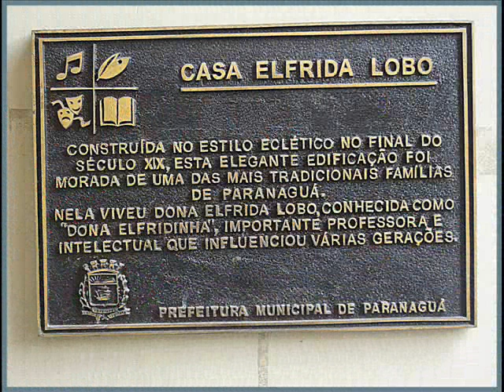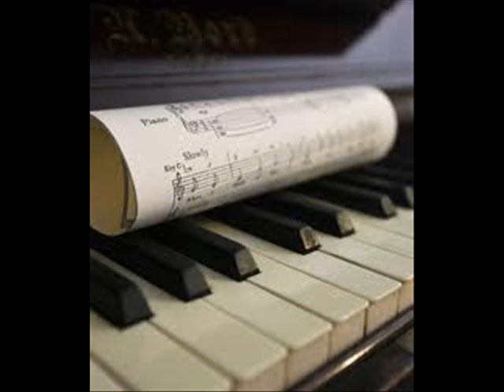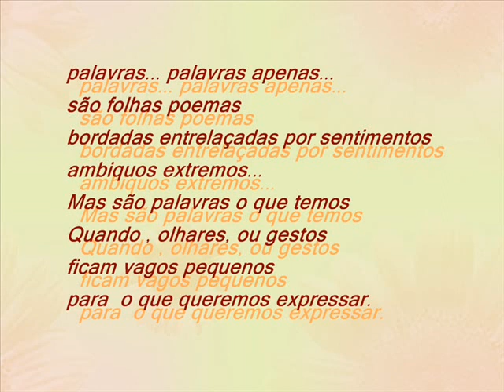Video Clipe de Turismo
turismo em paranagua